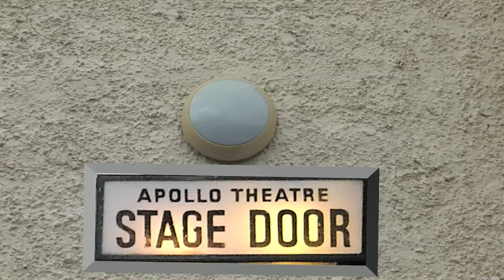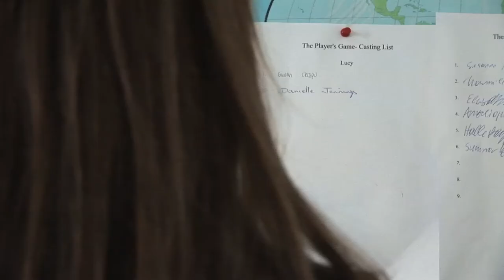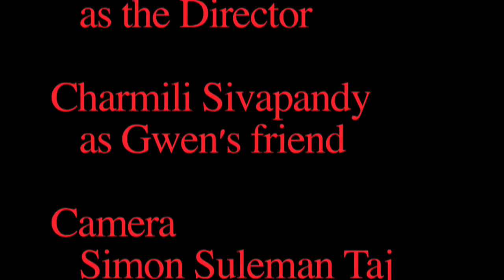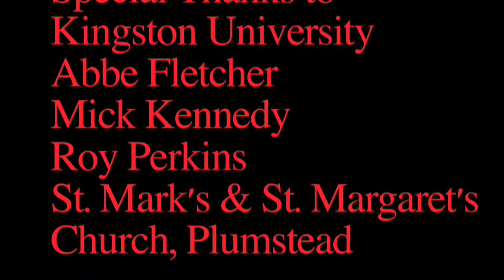Curtain Call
A shy but talented girl wants a career on stage, will she succeed with the help of a mentor. A modern Fairy Tale.

master Student Short Film, 2nd Semester, watch it, enjoy it, rate it and give feedback Thank you